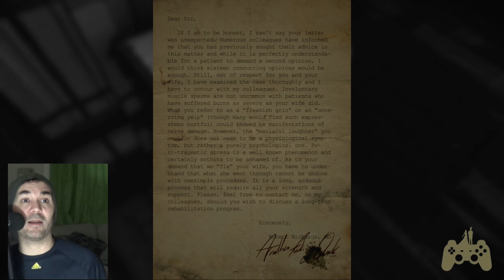Layers of Fear Walkthrough Gameplay Part 6 - 2nd Cupboard Open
This Layers of Fear Walkthrough includes a Review and Gameplay of the Layers of Fear Single Player Missions for XBOX ONE. This Layers of Fear Gameplay Walkthrough will include a Review, Gameplay, Cut Scenes, and XBOX ONE Gameplay.

Layers of Fear is a psychedelic horror where you take control over an insane painter in his quest to finish his magnum opus. Heavily inspired by the masterpiece paintings from the past centuries, and the architecture and décor from the XIX century.